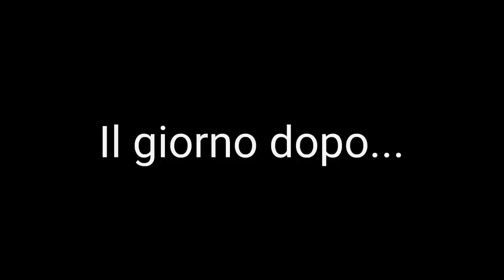NUOVA COPERTURA PER IL TETTO E ARRIVA LA GRANDINE!!! RESISTERÀ?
Questa volta ho sentito bussare forte dal tetto!!!

Per sostenere il mio canale:
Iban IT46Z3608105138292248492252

Vuoi spedire una lettera? 📦
Nazario Nesta
C/O Point Mail Service poste private
Piazza Enzo Fioritto 10/A
San Nicandro Garganico (FG) 71015

Riprese effettuate con :
Dji mavic mini:📽